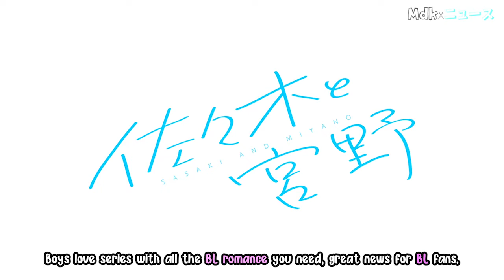Daily Anime News | Sasaki and Miyano Movie and Hirano and Kagiura Short Announced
A Good Day to be a BL fan.

Timestamps
00:00 - Intro
00:20 - Info

The main voice cast features Yuusuke Shirai as Shoumei Sasaki, Souma Saitou as Yoshikazu Miyano, Yoshitsugu Matsuoka as Taiga Hirano, Yuuki Ono as Jirou Okasawara, Yuuma Uchida as Masato Hanzawa, Ryouhei Arai as Tasuke Kuresawa, and Mitsuhiro Ichiki as Gonzaburou Tashiro.

The anime’s staff consists of Shinji Ishihira (Log Horizon: Destruction of the Round Table) as director, Takahiro Ueno (Fairy Gone episode director) as assistant director, Yoshiko Nakamura (Sleepy Princess in the Demon Castle) as series scriptwriter, Maki Fuujii (Our Love Has Always Been 10 Centimeters Apart) as character designer, Masaki Mayuzumi (Dr. Ramune -Mysterious Disease Specialist-) as art director, Katsuragi Imazato (The Seven Deadly Sins: Cursed By Light) as color designer, Shinyo Kondou (The Seven Deadly Sins: Cursed By Light) as photography director, and Kana Shibue (Devils’ Line) as music composer. Studio Deen is handling the animation production.